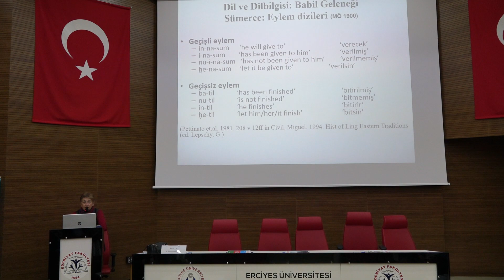36. Ulusal Dilbilim Kurultayı Üniversitemiz Ev Sahipliğinde Düzenlendi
“36. Ulusal Dilbilim Kurultayı” Üniversitemiz Edebiyat Fakültesi ev sahipliğinde düzenlendi.

Edebiyat Fakültesi Konferans Salonu’nda düzenlenen etkinliğe; Rektörümüz Prof. Dr. Fatih Altun, Talas Belediye Başkanı Mustafa Yalçın, Rektör Yardımcımız Prof. Dr. Sultan Taşcı, Edebiyat Fakültesi Dekanı Prof. Dr. Özen Tok ile akademisyenler ve öğrenciler katıldı.

Etkinliğin açılış konuşmasını yapan Edebiyat Fakültesi Dr. Öğr. Üyesi Abdurrahman Kara, kurultayın bilimsel programı hakkında bilgiler verdi.

Edebiyat Fakültesi Dekanı Prof. Dr. Özen Tok da konuşmasında kurultaya ev sahipliği yapmaktan dolayı mutlu olduklarını söyledi.

Rektörümüz Prof. Dr. Fatih Altun ise yaptığı konuşmada düzenlenen kurultayın dilbilimine önemli katkılar sunacağını belirtti.

Akademisyenlerin kurultaylar bir araya gelmesinin önemine değinen Rektörümüz Altun, “1987’de başlayan ve bu yıl 36’ncısı düzenlenen ulusal dilbilim kurultayı beni oldukça mutlu etti. Bu tip faaliyetlerin sayısının da artarak devam etmesinden yanayız biz. Bizim edebiyat fakültemizde çok köklü bir fakültedir. Edebiyat Fakültemiz, sahip olduğu dil bölümleriyle de yabana atılacak bir fakülte değildir. Erciyes Üniversitesi olarak, dil konusunda da ciddi bir ihtisasa sahip, misyona sahip bir üniversite olduğumuzu düşünüyoruz” dedi.

“Erciyes Üniversitesi olarak, ilhamımızı Erciyes Dağı’ndan alıyoruz” diyen Rektör Altun, “Erciyes’imizin görüntüsü hiçbir zaman değişmez. Heybetiyle her zaman kendisini gösterir. Erciyes’in size ilham vereceğini düşünüyorum. Çünkü biz Erciyes Üniversitesi olarak ilhamımızı Erciyes’ten alıyoruz. Onun yüksekliği ve zirvesi bizim de her zaman hedeflerimizi oluşturmaktadır” diye konuştu.

Açılış konuşmalarının ardından Prof. Dr. Sumru Özsoy tarafından dilbilim tarihi hakkında bilgiler verildi.

Akademik sunumlar ile devam eden kurultay 12 Mayıs’ta sona erecek.